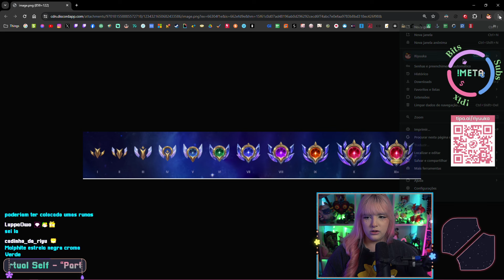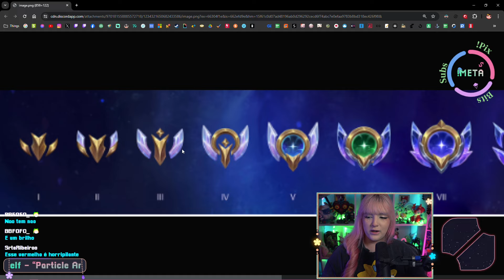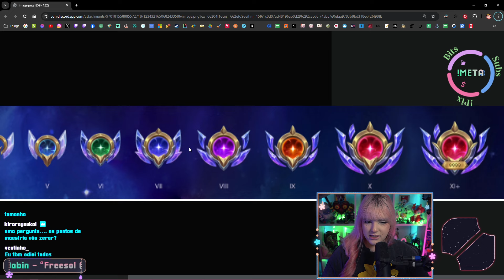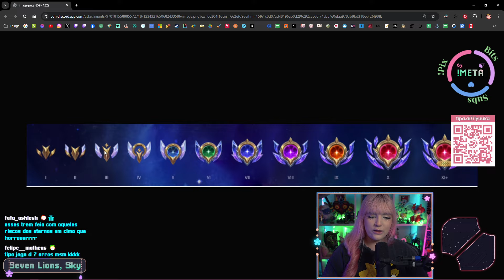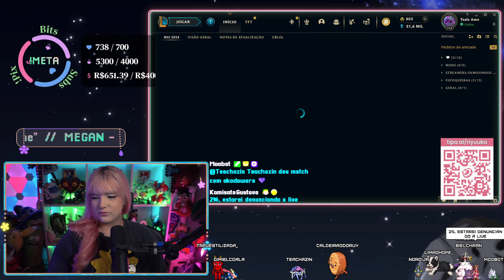Riyuuka jogando League of Legends #199